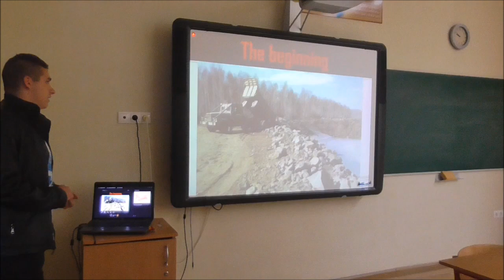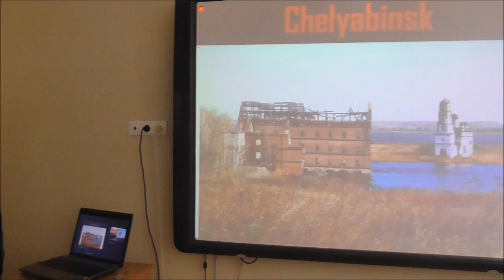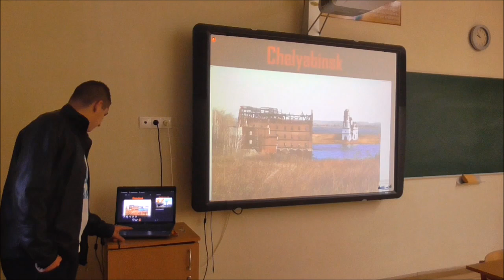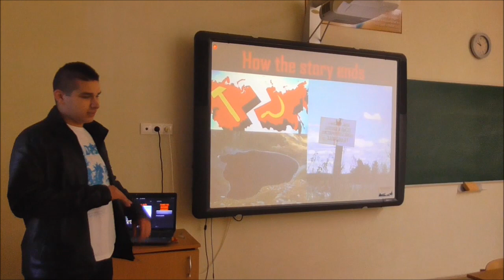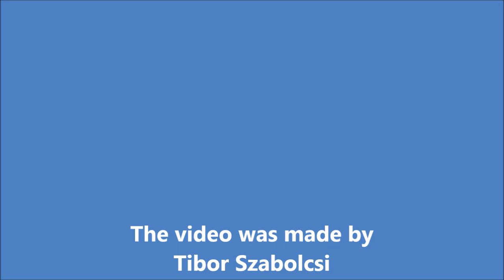Lake Karachay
The video was made at Szekszárdi Garay János Gimnázium.
KA2  Strategic Partnerships for Schools Only 2018 – 2020
The Magic Role of Languages
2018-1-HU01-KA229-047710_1